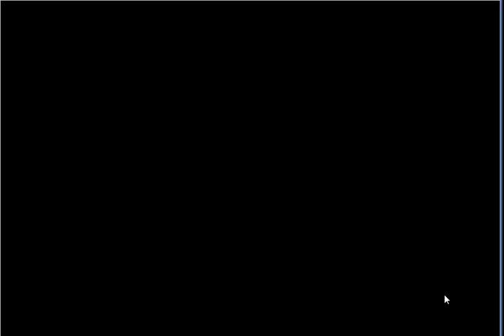【フラワーナイトガール】繁華祭 フォスフォレシア (前半) 上級 裏路地 ☆3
今回は[緊急任務　繁華祭　フォスフォレシア]となります。
★５レシュノルティアが手に入る緊急任務です。

復刻ミッションで、手に入るレシュノルティアはイベント産の中でもかなり強力な部類です。
ある程度頑張ってでもMAXで手に入れる事をオススメします。  ■その他ゲーム実況